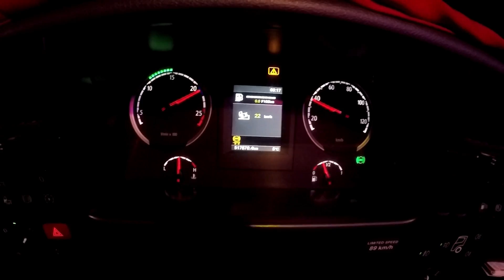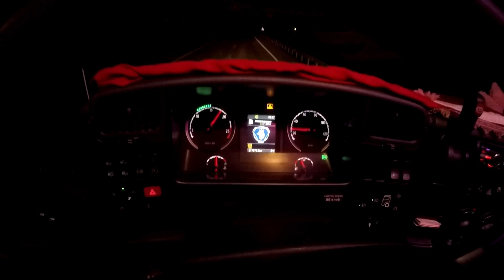BİNGÖL - ELAZIĞ - SAMSUN / Frensiz Rampa İnmek !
Herkese merhaba arkadaşlar. Ben Nazım Zeki Uysal. Yeni bir video ile karşınızdayım. Bu videoyu Erzurum'dan Elazığ'a giderken başlattım. Kargo yükünü bıraktım ve devamında kendi yükümüzü almaya gittim. Bakalım bu yolculuğumuz nasıl geçmiş. Hepsi videoda.

Her zaman söylediğimiz gibi, her ne sürüyorsanız sürün. Sürdüğünüz bir bisiklet dahi olsa siz, hayallerinize sürmeye devam edin.
İyi seyirler.
Nazım Zeki Uysal

Müzikler için:
Haktan YILDIRIM